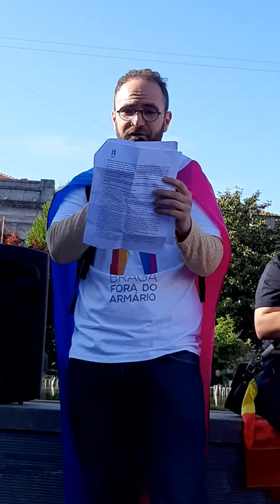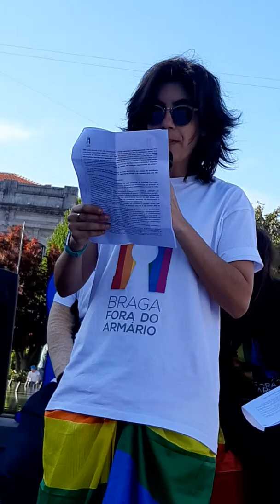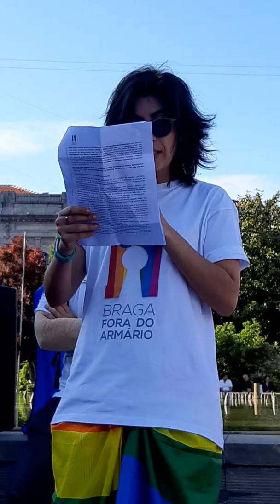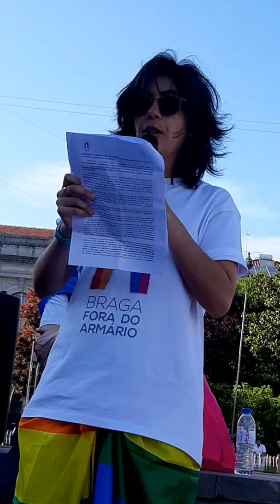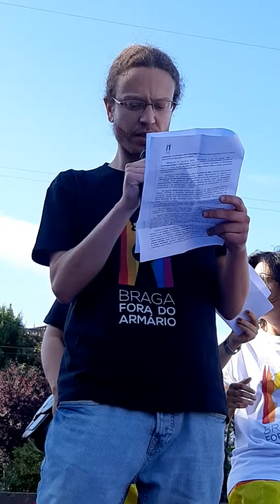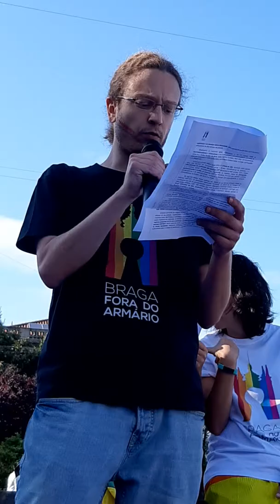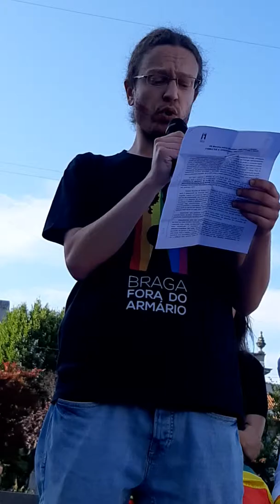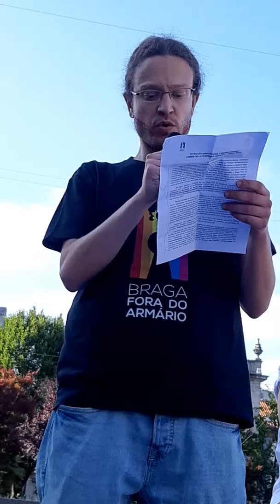VII Marcha pelos Direitos LGBTQIA+ de Braga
Leitura do Manifesto de Braga Fora do Armário